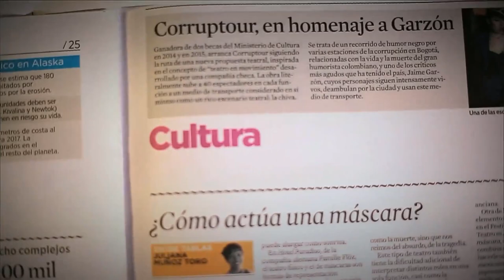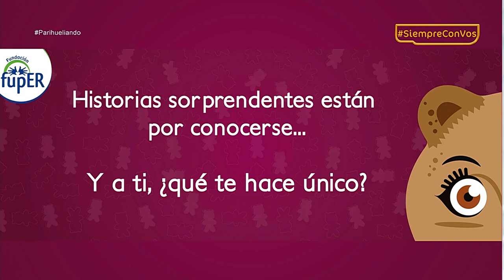Enfermedades Raras [Parihueliando con vos] Telemedellín